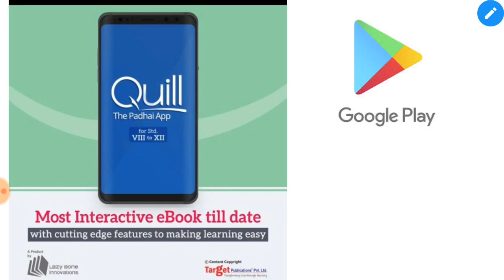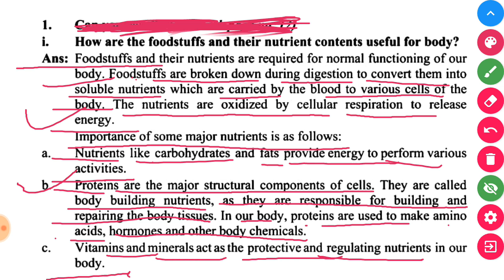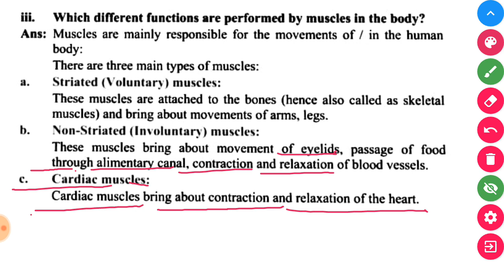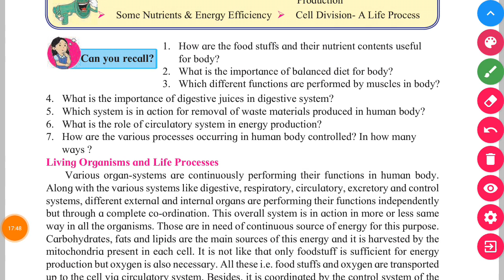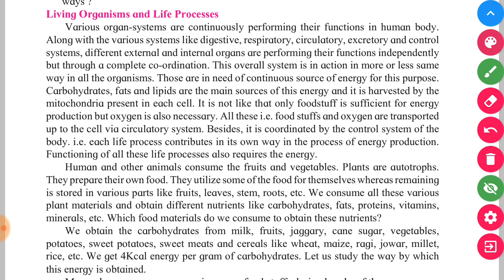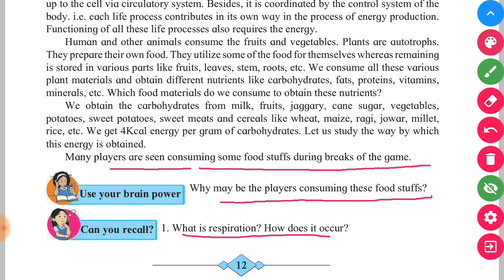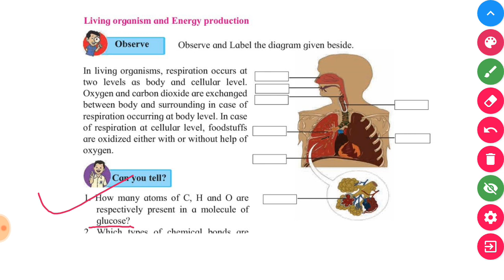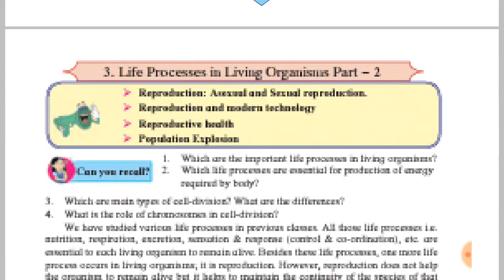Life processes in living organisms class 10th Science two | Standard 10th Science two part 1.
For more videos what's app us 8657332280

 *SCIENCE 1*
 *1. Gravitation*

 *2. Periodic Classification of Elements*

 *Science Book Two*

 *1. Heredity and evolution*